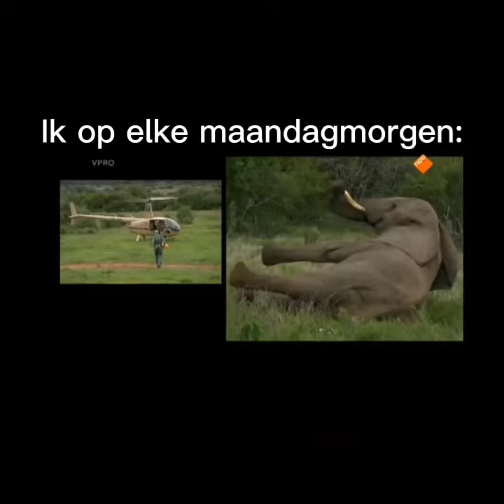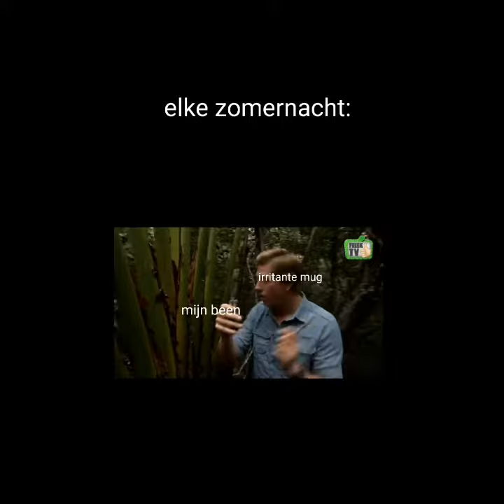Top 10 grappige Freek Vonk memes!